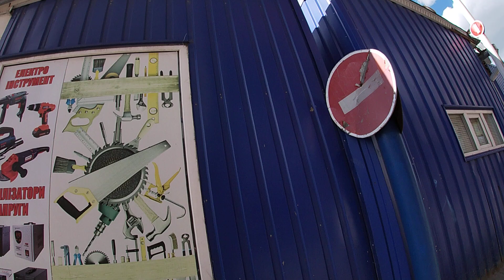ВелоЭкскурсия 🍒🚴 Винница Сегодня Украина 🇺🇦💖 Супер 🔥 Топ Класс 👍 Круто и Интересно ❤️ Шоу 🍉 Спорта 📸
Нов.номер 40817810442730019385 рнкб р Брат Игорь

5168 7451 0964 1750 грн. ПриватБанк
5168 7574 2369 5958 US Dollars Privat Bank
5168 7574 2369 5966 💶 Евро Приват Банк